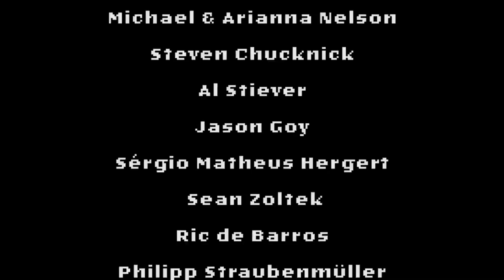NINTENDO SWITCH, ATARI DAY + Spacechase review by CGR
CGR Collector's Series 002: The Revenge of Shinobi Review for Sega Genesis

The Hyper cut of this review is on CGR Supreme

Classic Game Room brings Atari Day and talks about Atari, gives a SpaceChase review and talks about a possible Nintendo Switch purchase in the future. Happy ATARI DAY!!